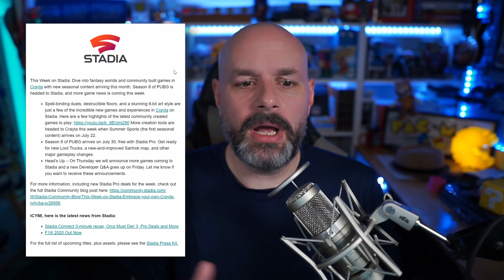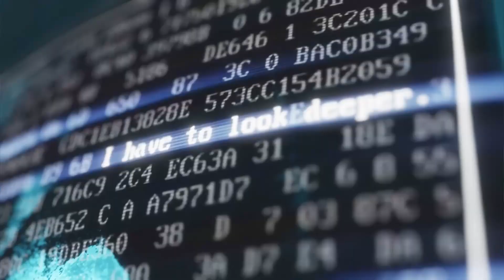Three New Games for Stadia Announced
IMPORTANT LINKS

0:00 - Why I posted that announcements were coming on Thursday
7:00 - The new Game announcements